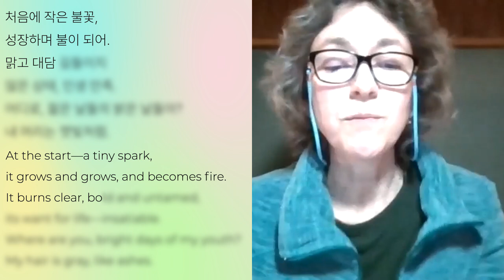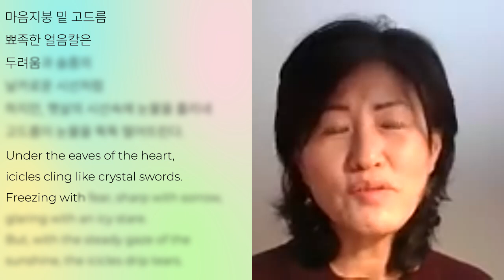Sejong Cultural Society Sijo Contest | Adult Division Winners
In this year's sijo writing contest, adult division winners. A poem about a grandfather who once bet money on arm wrestling, now grips a hand on to get out of the tub.  An older woman suddenly sees her hair turn ashen as if burned.  And icicles turn from threatening swords to tears as they melt.  Sijo is becoming part of American literature!!!